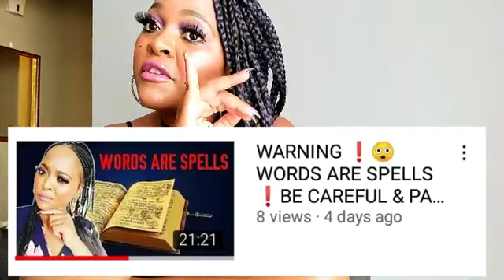ABOUT AKA AND NELLIE.AKA DIDNT PROTECT NELLIE🤔😲YOU NEED TP WATCH THIS....URGENT ❗